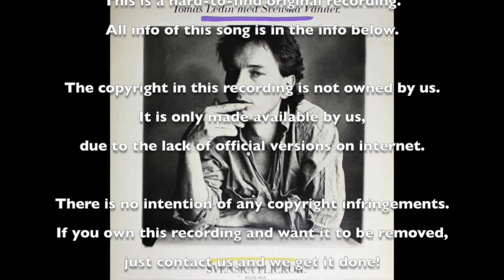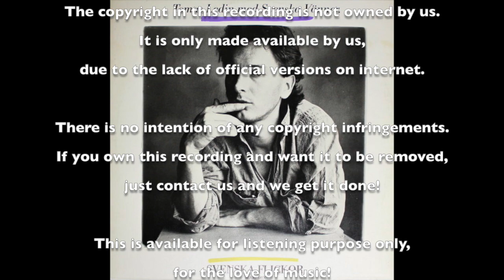Tomas Ledin Med Svenska Vänner - Svenska Flickor (Maxi-Mix)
Svenska Vänner = Dan Hylander, Magnus Uggla, Mats Ronander
Label: Polar – POLM 16
Format: Vinyl, 12", 45 RPM, Maxi-Single
Country: Sweden
Released: 1985